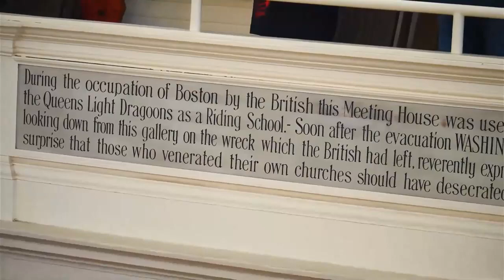Meeting House Sunday 2023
Old South Church in Boston's annual Meeting House Sunday worship service at our ancestral home, the Old South Meeting House on November 19, 2023.